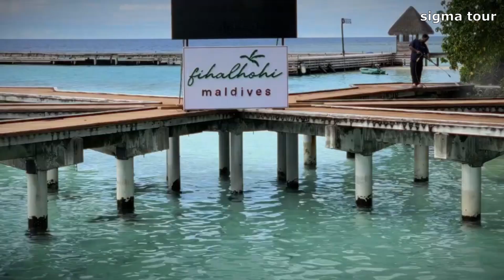Sergey Chekalin Сергей Чекалин - " Sunny beach "